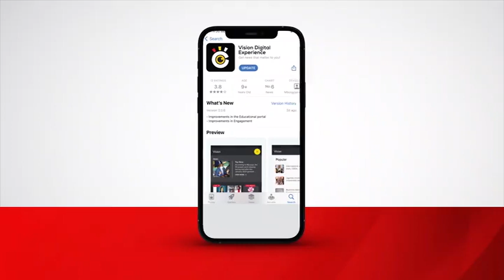Kasaija lauds expo